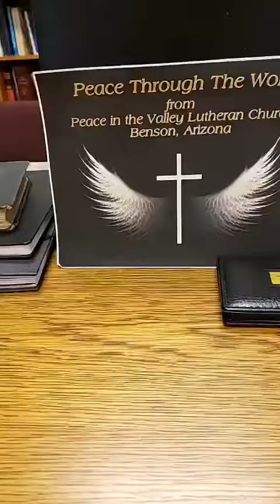Peace through the Word 10 21 22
Peace through the Word morning devotional by Pastor Ron York, Peace in the Valley Lutheran Church, Benson, AZ   10-21-22